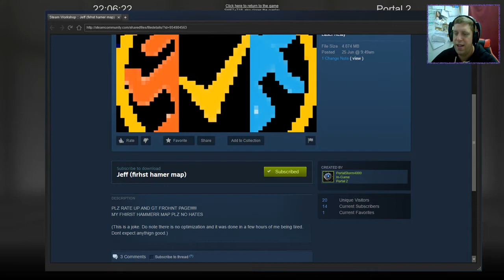[Portal 2] "Jeff (firhst hamer map)" by PortalStorm4000